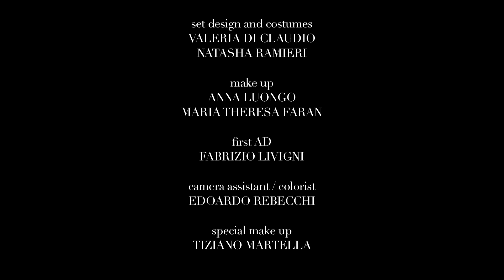NATALINO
Shortfilm, 7 min - Thriller/horror - ITA 2011

"Best editing" and "Special award TUTTODIGITALE best technical realization" at 48 Hour Film Project

Prodotto da
FREAK FACTORY/REDIGITAL

diretto da
ALDO IULIANO

scritto da
ALESSANDRO GIULIETTI
ERMANNO GUIDA
ALDO IULIANO
FABRIZIO LIVIGNI

cast
PIETRO DE SILVA
ALBERTO DI STASIO
MARIO DONATONE
FORTUNATO MARCO IANNACONE
ANDRETTE LO CONTE

ERMANNO GUIDA

musiche originali
GARMO MANDICA

DAVIDE MANCA

montaggio
MARCO CARERI

sound
EMANUELA COTELLESSA

scenografie e costumi
VALERIA DI CLAUDIO
NATASHA RAMIERI

make up
ANNA LUONGO
MARIA THERESA FARAN

aiuto regia
FABRIZIO LIVIGNI

assistente operatore / colorist
EDOARDO REBECCHI

special make up
TIZIANO MARTELLA

best boy
VALERIO DE VITA

titoli
RICARDO MARTIN COLOMA

PAOLO PALMIERI

post-produzione
REDIGITAL SNC